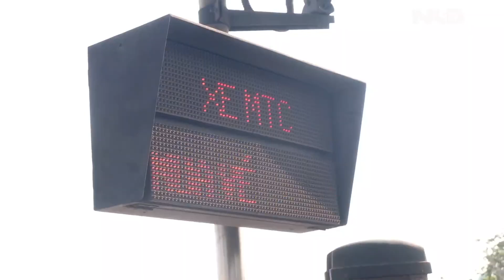Ngày đầu thu phí Xa lộ Hà Nội: Nhiều tài xế bất ngờ | NLĐTV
Bắt đầu từ hôm nay, 1-4, trạm thu phí BOT xa lộ Hà Nội chính thức thu phí. Tài xế có thể thanh toán bằng tiền mặt hoặc thanh toán tự động không dừng (ETC) tại trạm này